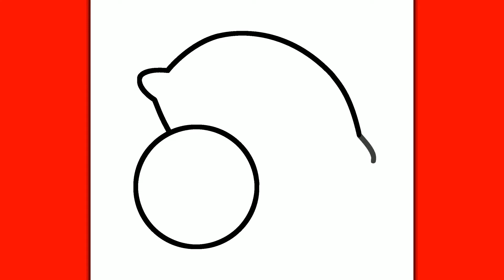COMO DESENHAR UM LINDO LIMÃO | Desenhos fáceis